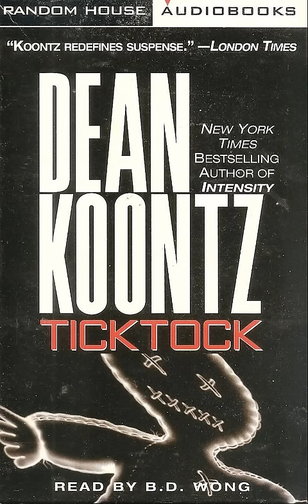Audio Book "TickTock" by Dean Koontz Read by B.D. Wong 1996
Abridged version of Dean Koontz "TickTock"  read by B.D. Wong 1996. It is out-of-genre for Koontz: after a typical horror opening, the tone of the plot changes to screwball comedy and the humor increases steadily to the end. The subplot of protagonist Tommy Phan's struggle to reconcile his family's tenacious hold on their Vietnamese roots with his personal desire to be purely American is essential to the plot development.
* A Content ID claim is automatically generated when an uploaded video matches another video (or segment of a video) in YouTube's Content ID system. All of this channel's uploads contain significant and unique edits only known by me. Any copying or reproduction of this channel's content will be promptly reported. Creating these uploads took a lot of time and labor on my part. Seeing other users continually copy, take credit and post my content in part or in it's entirety as their own is extremely frustrating and disappointing. If any channel subscriber or random viewer notices any of my content appearing on other channels I would strongly encourage you to please report it to YouTube as well.
The majority of these audiobooks, which were converted from audio cassette tapes into digital Mp3 files are over 30 years old. Some of the cassette tapes had to be taken apart and spliced back together, which can be a very delicate procedure.  Just a little something I thought I would do so I could salvage these particular works and share these with others before the tapes and tape players deteriorated completely and before the world of analog recording becomes completely obsolete. Most are not true books because they are abridgements. When I first started collecting these audiobooks,  unabridged books on tape were either very rare or extremely costly. Thanks for taking the time to stop by and visit.